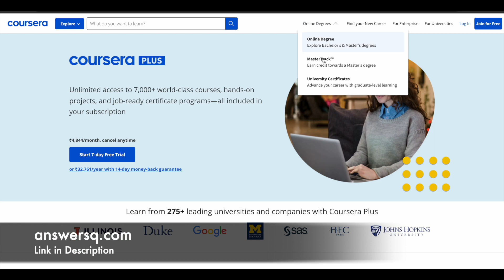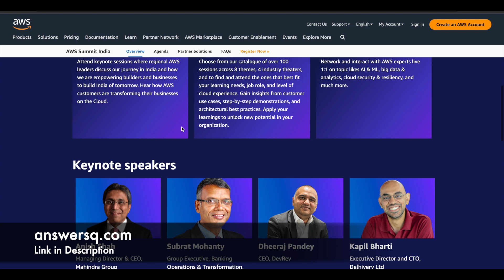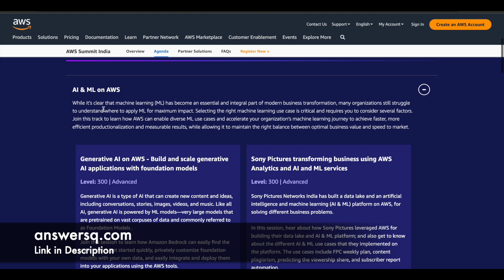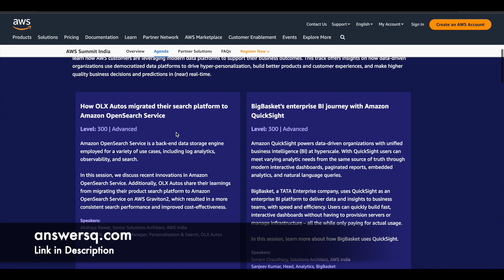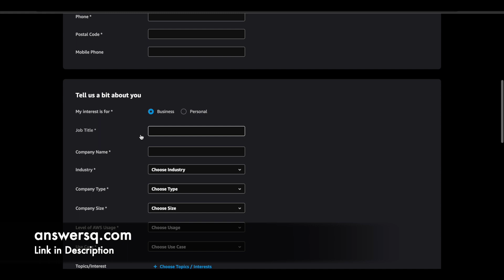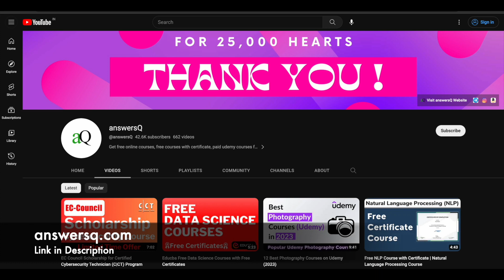AWS Summit 2023 India | AWS Free Training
AWS Summit Online India is a one day free training event designed to educate you about AWS products and services, as well as to help you design, deploy, and operate your infrastructure and applications.